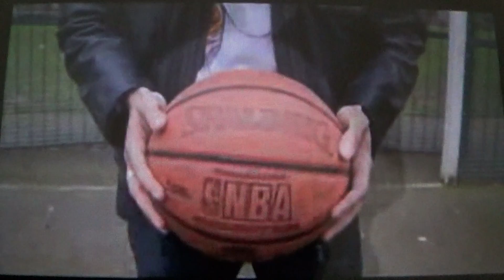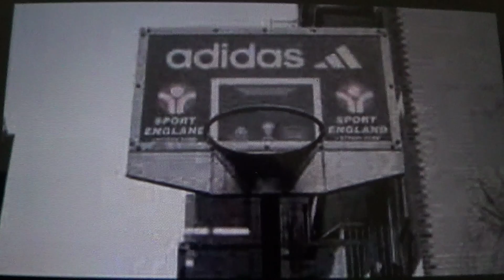Evaluation Question 1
In what ways does your media product use, develop or challenge forms and conventions of real media products?